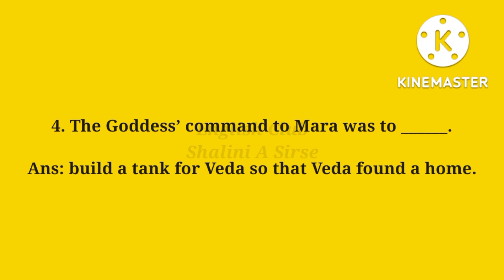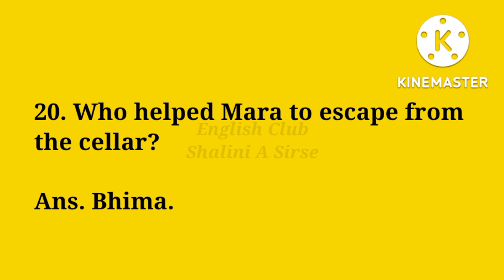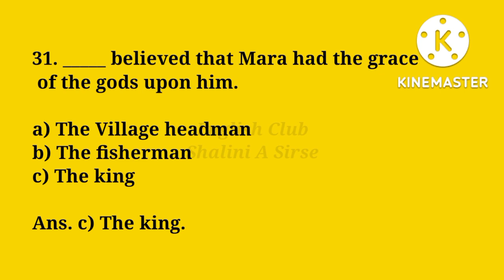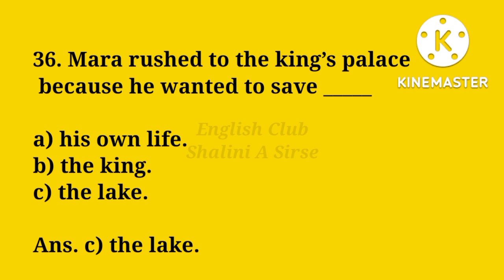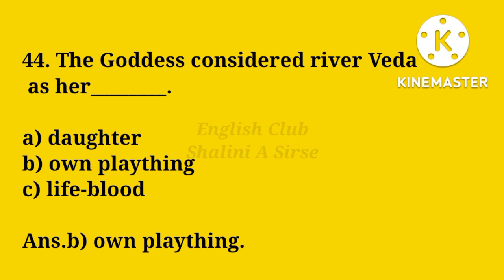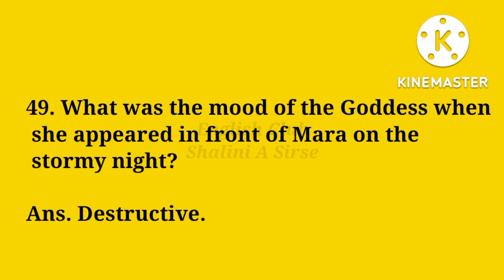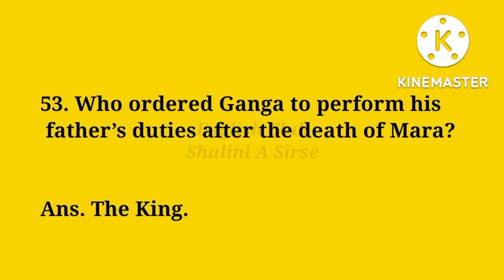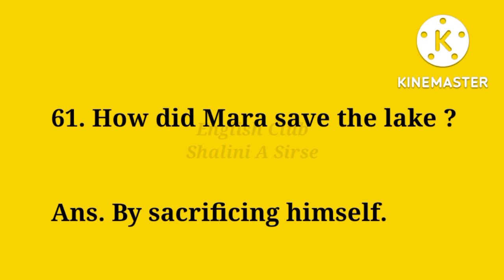I PUC ENGLISH, WATCHMAN OF THE LAKE, IMPORTANT QUESTIONS AND ANSWERS